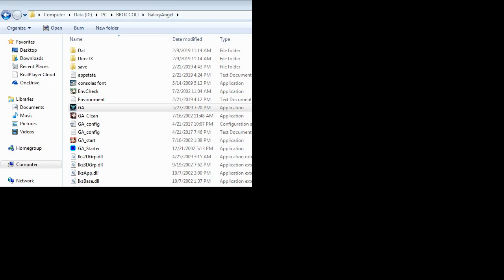Galaxy Angel ギャラクシーエンジェル PC Ver En Patched All 6 Endings Forte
This route is the only one with an extra battle to rack in more points so it's best done when you are not gunning for the Shiva special.

Sorry for the late upload. I was going over all my videos and am still not done with it. But decided to upload now as I found that I have quite a lot of catching up to do. I will upload more videos like the GA2 ones on this upload to see if getting a new monitor affects what I record.